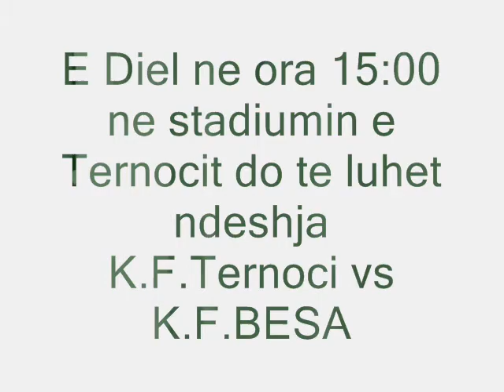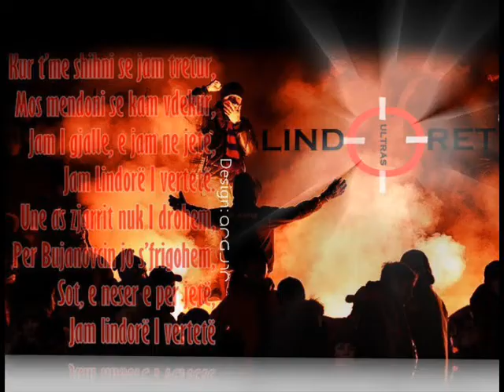K.F.BESA VS K..F.Ternoci 27.10.'13 ora:15:00 - Stadiumi Ternoc